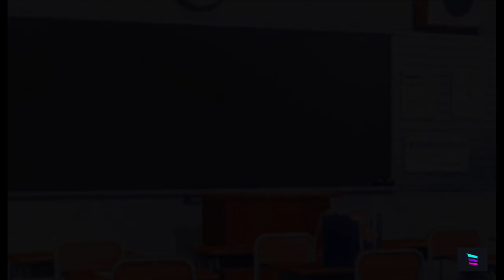アイ・アム・マジカミDX ‐ DiaboliquePremière アウァリン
※不適切場面はカットしました